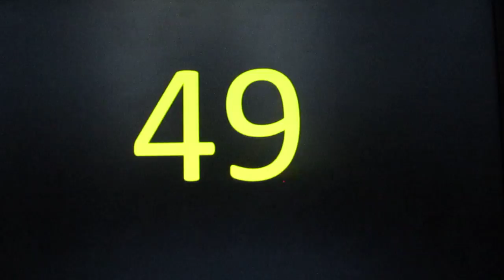Easiest 7 times table song ever! short version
These simple songs are the easiest way to learn your times tables.